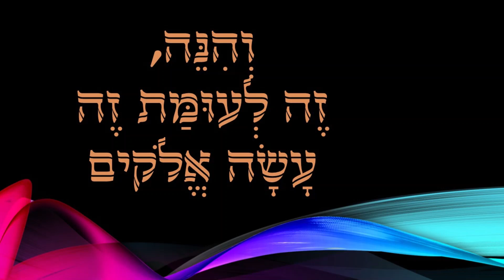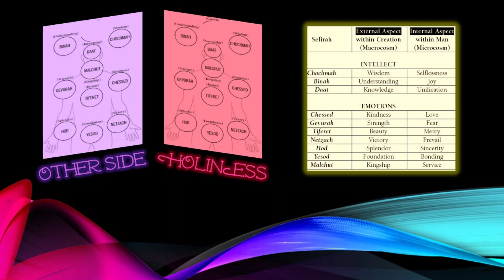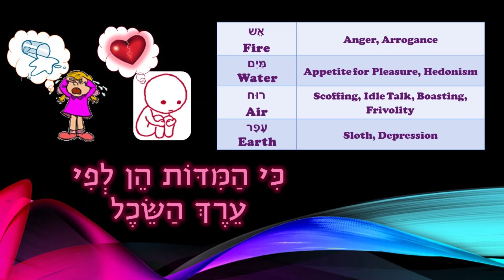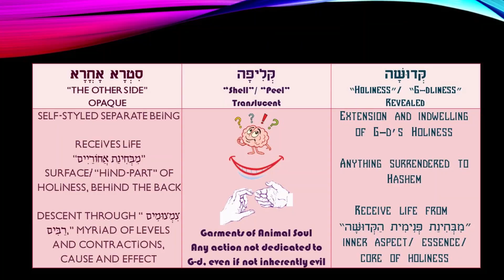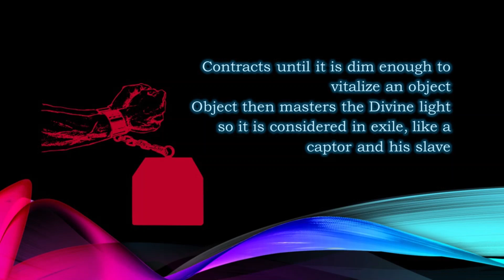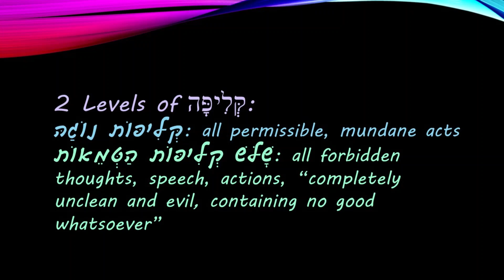Core Concepts Tanya: Chapter 6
Brief Recap of Chapter 6:

1. Chapter 5 teaches us that when we do a mitzvah, which is how we connect to G-d's will in this physical world, we are surrounded/enveloped in Divine light. When we study Torah, not only are we enveloped in Divine light, but our minds envelop that light, as well. So it's not a one-way hug; we hug the king and the king hugs us back, a mutual embrace.

2. Here's how: When we study an idea on an intellectual level, we are trying to wrap our minds around that concept. The more we contemplate or dwell upon the idea, the more we get wrapped up in it. For Torah study, not only is our mind trying to wrap itself around a Torah concept, but, because this is a holy pursuit, we are also surrounded by Divine light. Think of putting your hands around a light bulb, and being surrounded by other lit bulbs at the same time. (Or dipping a peanut butter cup in even more peanut butter goodness. So peanut butter dipped in chocolate dipped in peanut butter. Or a chocolate stuffed strawberry dipped in chocolate! Or a cheese stick dipped in cheese fondue. Etc.) The point is, our minds wrap around the light, and the light wraps around us, too. We're not just reaching for the Divine, we're not just touching it, we're "grasping" it.

3. The light enveloped by our minds is Torah. Torah is G-d's wisdom. G-d's wisdom comes directly from His essence.
So just imagine the kind of light you're "hugging" when you study Torah! This is the uniqueness of Torah study.

4. When the soul moves on from this world and enters the World to Come, it basks in the rays of the Divine Presence. However, it can't just absorb Divinity without some sort of conduit, or protection, or shield. This shield is a garment created by the mitzvot we do in this world. The more mitzvot we do, the more our "garment" allows us to enjoy in the next.  Torah study is not just an "outer garment," but is also compared to food for the soul. Studying Torah sustains the soul, and reinvigorates it, in ways that mitzvot can't. It's a special type of inner life that we gain from it.

Side nots: When the Torah was given to Moses on Mount Sinai, he received the Torah in its entirety. Our sages teach that there is no concept in Torah that can be discovered that wasn't already given on Mount Sinai. And yet, throughout the generations we find distinguished commentators on the Torah who often revolutionized the way we viewed, studied, thought, practiced the Torah. Moses didn't teach every single solitary aspect of the Torah to the Jewish people when he passed it on to them. He gave them the Written Torah, and then passed on much through the Oral Law, which continued through the generations by word of mouth. So, for example, when the Talmud was written, the rabbis weren't inventing something new, but preserving what was becoming forgotten, including different ways that the original laws and commentaries had been expounded over the years.

Another thing to note is that certain aspects of Torah were more vital to certain generations. So, there were always four levels of interpretation of the Torah (as discussed in previous chapters), but some generations might have emphasized some explanations over others. For example, Rashi, the foremost, universally accepted commentator on the Torah, approached his commentary from the level of basic/ literal explanation of the text. Of course, Rashi's commentary is incredibly profound in its simplicity, and he was commentating on something we might have thought obvious for generations. Yet, Rashi needed to comment in the time that he did. For whatever reason, we needed him then.

In regard to Chassidus, the main thing that the Ba'al Shem Tov initiated was a major shift in focus on how we view different types of Jewish people. If we only look at things from a literal level, then we only see good and bad, sinner and saint with little room for shades of gray. The Chassidic movement, however, approached their view of others from a new perspective. "Do you realize how the Heavens shake when a Jew, any Jew, says a bracha?" "Do you know how much an angel would give just to wear tzitzit for one moment in this world?" "Do you know how much pleasure G-d gets out of a heartfelt 'Baruch Hashem!'?" Instead of looking at how much was lacking, it shifted the focus onto how much was already there, and therefore how much more there could be.

The Alter Rebbe's Tanya breaks down our make up on this level, a level where most of us are equal in potential achievement because it explains the very fabric of a Jewish person. In learning this, we understand just where we are, and how much more we can become.